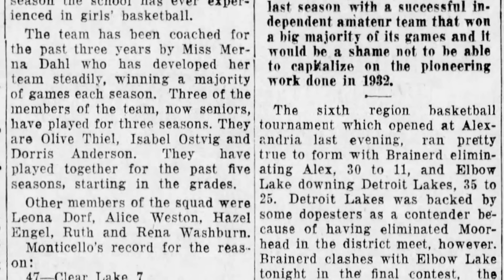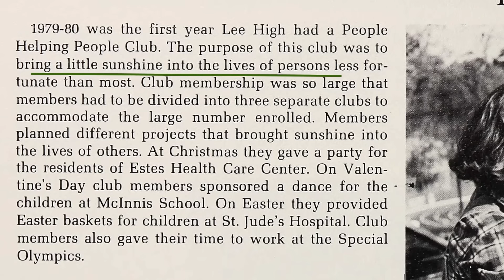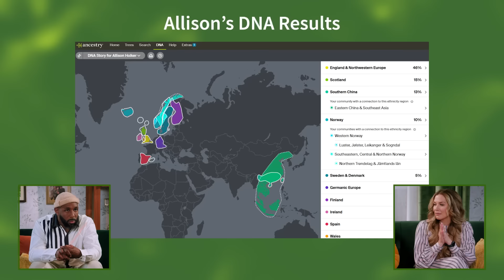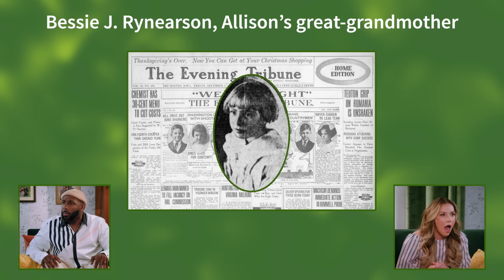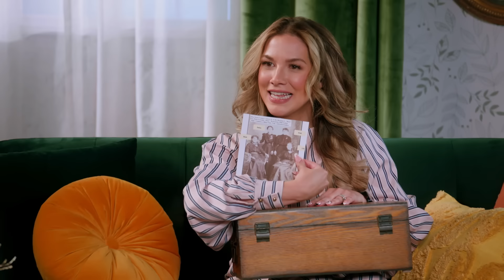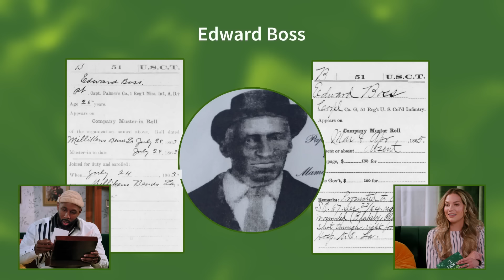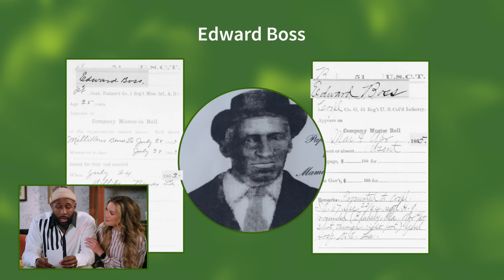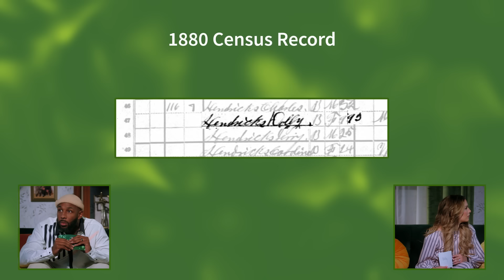tWitch & Allison Holker Boss Amazed by Women in The Boss Family Tree | 2 Lies & A Leaf® | Ancestry®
Dancers and life partners Stephen ‘tWitch’ Boss and Allison Holker Boss go toe-to-toe in this memorable Mother’s Day episode of 2 Lies & A Leaf®! Who knows the most about the remarkable women in their family trees?

You can now find for your relatives in the 1950 U.S. Census on Ancestry! Learn details like names and ages of members of the household, address, occupations, salaries, military service, and more.